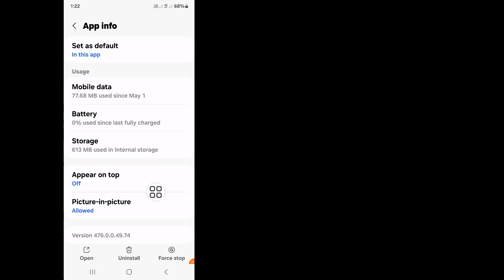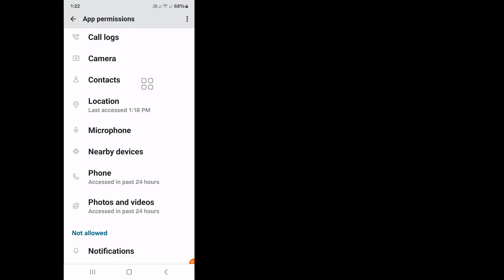How To Fix You Can't Use This Feature Right Now in Facebook Error 2024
Do You Want To Fix You Can't Use This Feature Right Now in Facebook Error 2024. In This Video I Will Show You How To Fix You Can't Use This Feature Right Now in Facebook Error. I Will Show The Easiest & Latest Process To Fix You Can't Use This Feature Right Now in Facebook Error. So Keep Watching The Full Video Without Skipped To Learn How To Fix You Can't Use This Feature Right Now in Facebook Error 2024.

Your Quire About How To Fix You Can't Use This Feature Right Now in Facebook Error 2024:

You can't use this feature right now on Facebook.
How to fix You can't use this feature right now on Facebook.
How to fix You can't use this feature right now problem.
How to solve You can't use this feature right now on Facebook.
You can't use this feature right now in Facebook problem solve.